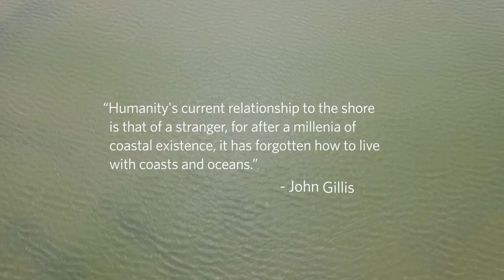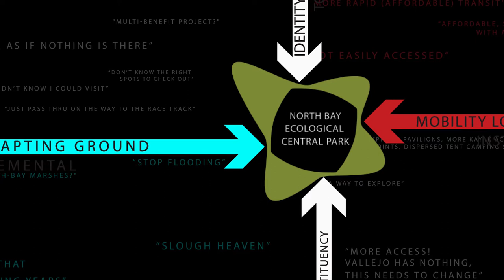The Grand Bayway | Common Ground | San Pablo Bay, Sonoma & Napa County1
State Route 37, a low-lying commute route that skirts the northern edge of San Pablo Bay, is both traffic-choked and increasingly flooded due to sea level rise. Sitting atop a precarious levee that confines an immense but compromised marsh complex, Dr. Fraser Shilling of the UC Davis Road Ecology Center has observed, “the highway has the dubious distinction of constricting both traffic and tidal flows.” The project considers a new future for this highway as an elevated scenic byway, creating an iconic “front door” to a vast ecological open space previously known to few. Accessible to cyclists, runners, kayakers, campers, and fishermen, the Grand Bayway will become a Central Park with more 21st century sensibilities for rapidly expanding North Bay communities.